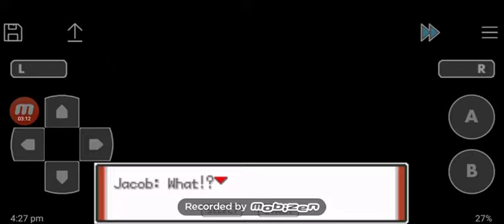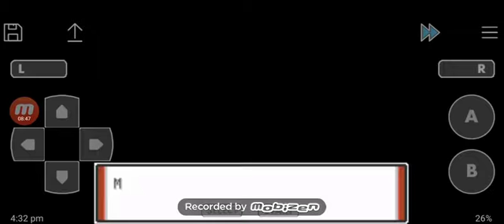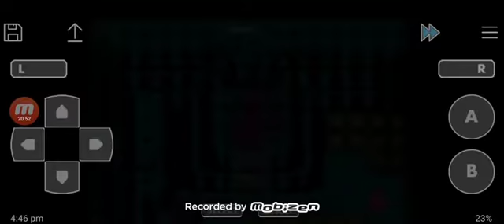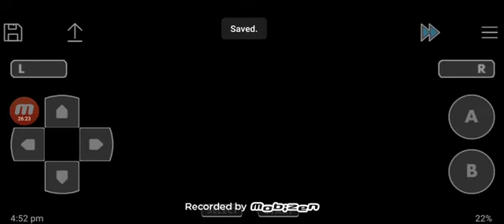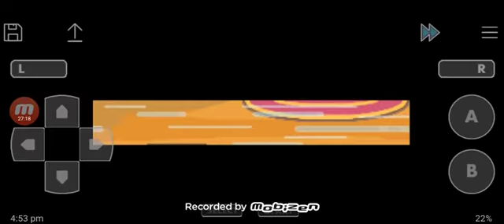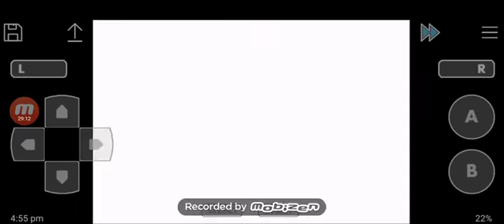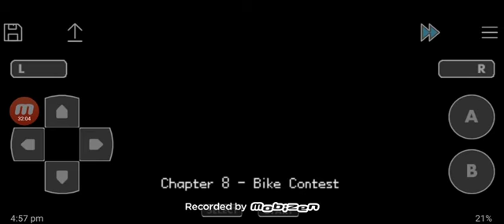Pokemon Adventure Red Chapter Part 5 THIEF IN VERMILLION!!!